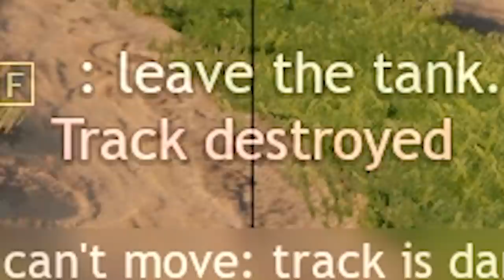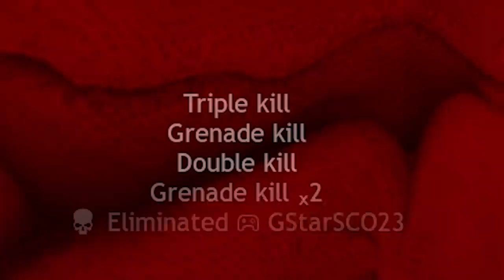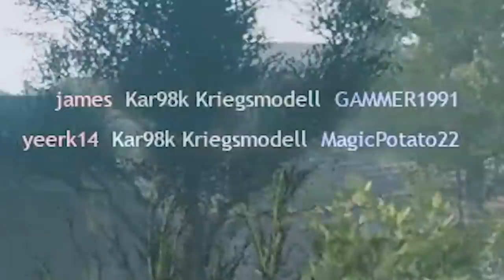I got Enlisted and took it too far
Play Enlisted for FREE on PC, Xbox Series X|S, and PS5 Download with the link and get your exclusive bonus now. See you in battle!

Editors:
Kippesoep001
TropicalFreeze2
FluffyroxGames